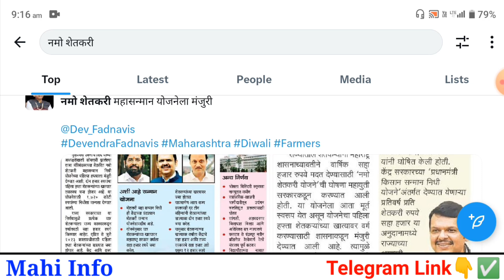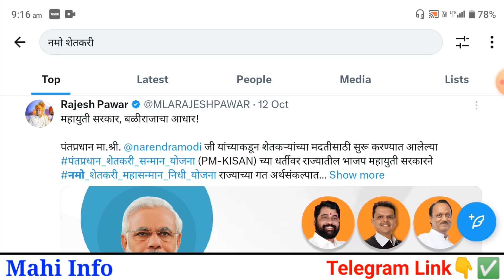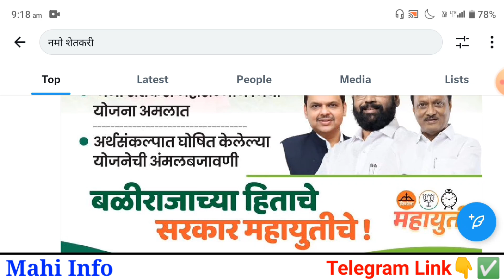Namo Shetkari Yojana 1st Installment Release Date Confirmed | PM Kisan Installment Date? , Mahi Info